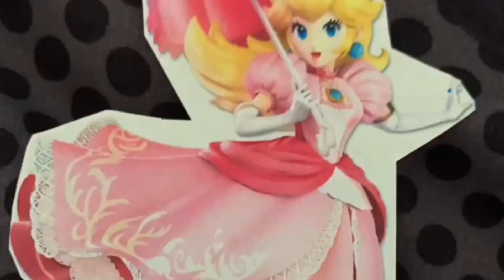TDNPI: Worlds Collide Direct!